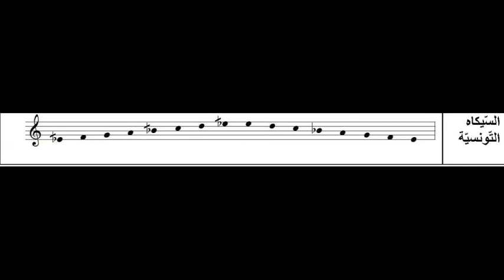مسار لحني في طبع السّيكاه التّونسيّة